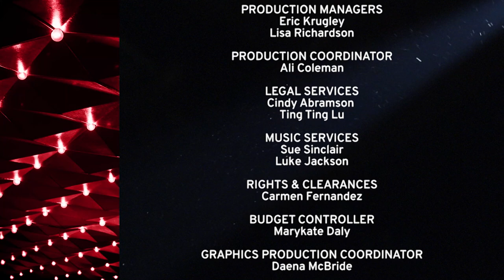'Antepartum' by Deneen Reynolds-Knott | House Seats: Fire This Time Festival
In "Antepartum," a new work by Deneen Reynolds-Knott, two pregnant women find themselves paired together in the antepartum unit of a hospital. Faced with the broken expectations of their birth plans, the women find respite and understanding as they realize they are not alone in their experience. Filmed at the Fire This Time Festival at The Kraine Theater.

These world premiere 10-minute plays are the flagship of the Fire This Time Festival (named after James Baldwin's book) with works written by emerging playwrights of the African Diaspora. These selected playwrights of diverse works of theater have been deemed the best and brightest from a pool of national and international playwrights. The season 11 cohort includes Jay Mazyck (“If Men Were Flowers”), Deneen Reynolds-Knott (“Antepartum”), Mario (Mars) Wolfe (“Wish I Could P. (Pay It No Mind”)), Natyna Bean (“Assumed Positions”), Tyler English-Beckwith (“Maya and Rivers”), Cyrus Aaron (“Panopticon”) and Niccolo Aeed (“One Morning Soon”).